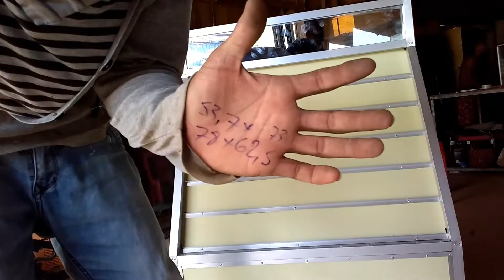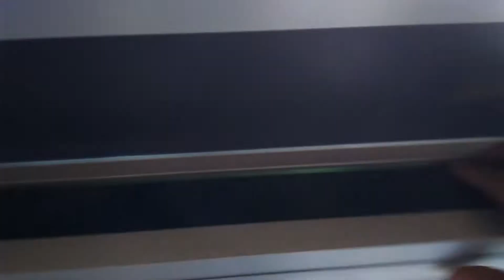How to set up a cabinet for selling cigarettes Course ended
Sem sokna khHow to set up a cabinet for selling cigarettes Course endedVirginia Government,Health and Safet,black market britain,channel 5,black market britain: undercover sting,paul connolly,illegal cigarettes,itnnew,WEB,HEALTH,AUSTRALIA,TOBACCO,ADVERTISIN,